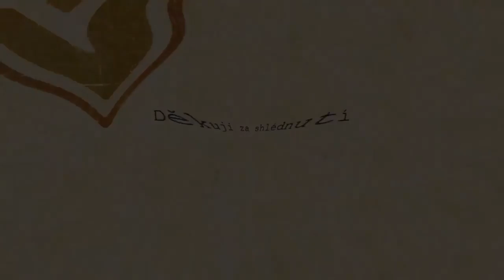Darksiders Warmastered Edition [#15] [Osvobozen Azrael] CZ Lets Play